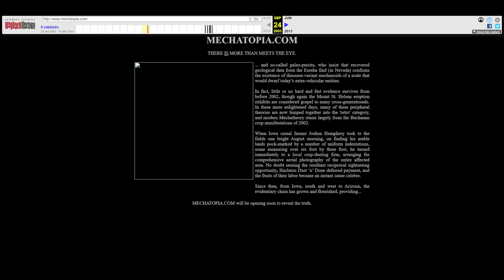The Beginning of the Transformers Comic Universe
First time World of Warships players can use code "Z98NSMEU3C" get Tier II premium Ship Aurora, 3 days of Premium Account, and 75 000 credits.

The Transformers comics from IDW are insanely popular within the fandom so let's take a look at how it started!

Doc's Comics & Games, Bonnie Davies, Senita Mahoney, David Adler, Ralph Braganzan, Ethan Dannen, Yoav Haimovitz, Skylar Lewis-Shirley, LookWhosFhtagn, Red Deity, Andrew Shaffer, Talentless Hack, Vydal